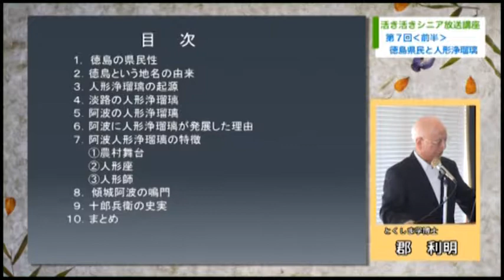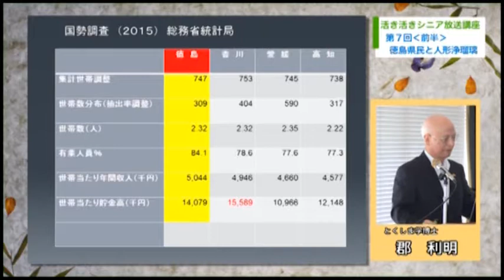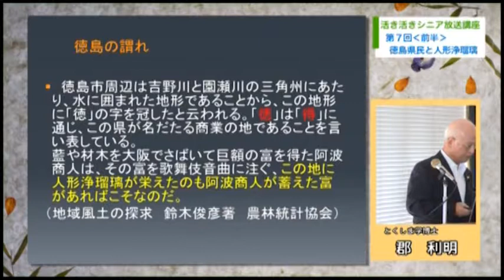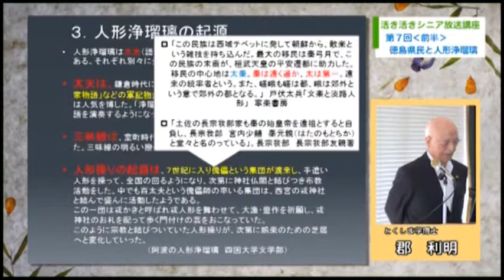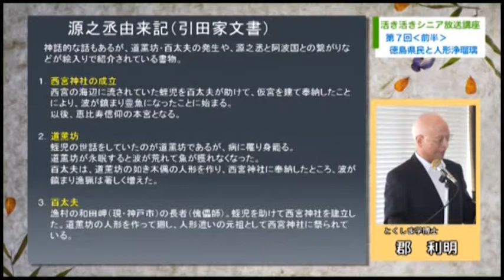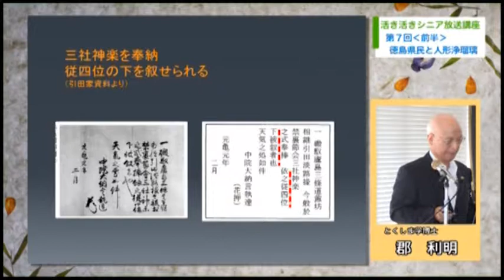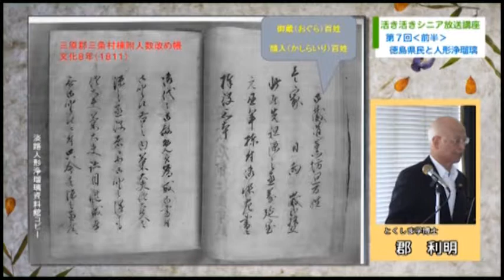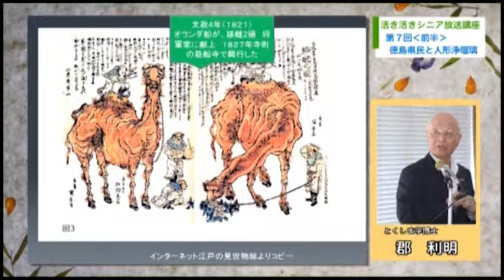平成28年度 徳島県活き活きシニア放送講座 第7回前半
この講座は，公益財団法人とくしま”あい”ランド推進協議会の事業で，高齢者の方々を対象とした「自宅で受講できる講座」です。
講座名「徳島県民と人形浄瑠璃」